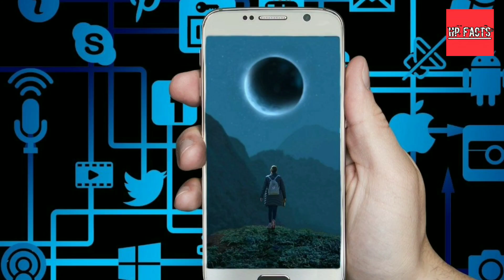A New mini-Moon To Join Earth's Orbit | Minimoon Earth | Amazing Facts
Voice over:- Harish Prajapat
Scripting & Editing:- Kamal Saini